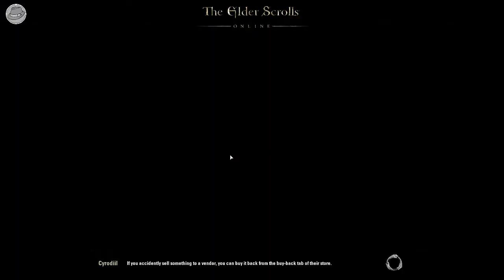TESO PvP - Stream Highlights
The footage was recorded on the beta-weekend on the 1st and 2nd of March 2014.